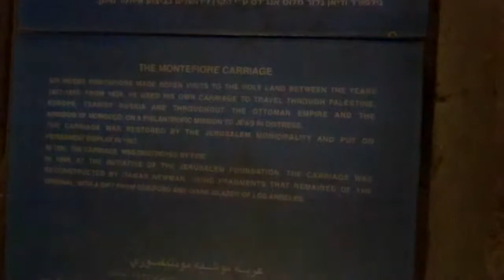Jerusalem Israel Sir Moses Montefiore Carriage Buggy Pt 3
Jerusalem is a beautiful place to see during the daytime hours but the feel of the city is completely different at night.  Israel is a magical place.